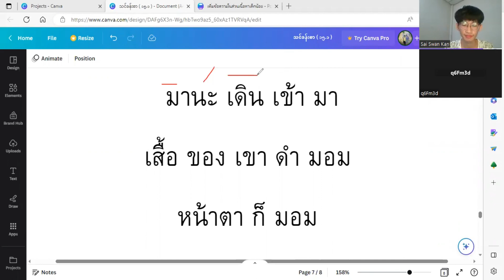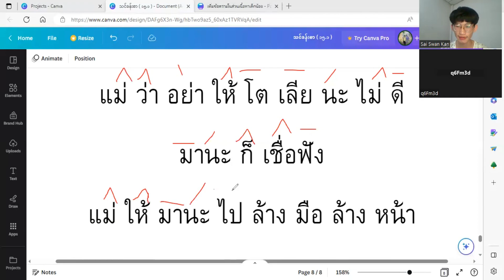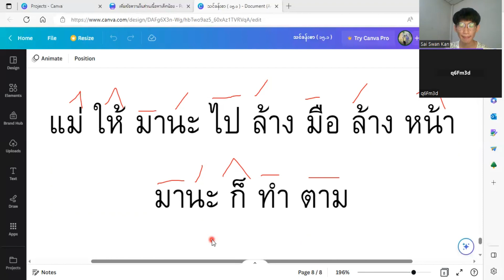ထိုင်းစာ အခြေခံ ဗျည်းသရအသတ်ပေါင်းခြင်း သင်ခန်းစာ ( ၂၇ ) / Thai Basic Class Lesson ( 27 )